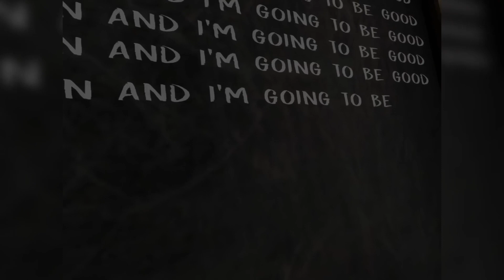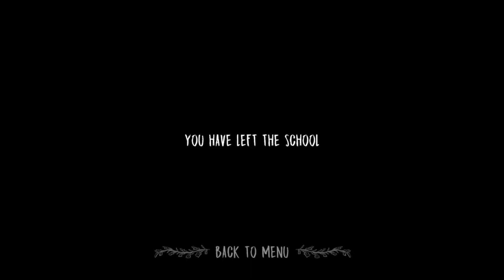EVIL NUN HARDCORE ESCAPE GAMEPLAY l EVIL NUN ESCAPE GAMEPLAY l EVIL NUN DOOR ESCAPE GAMEPLAY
EVIL NUN HARDCORE ESCAPE l EVIL NUN ESCAPE GAMEPLAY l EVIL NUN DOOR ESCAPE GAMEPLAY l DOREMAX

evilnunbrokenmask
evilnunbrokenmask hindi gameplay
hindi gameplay
walkthrough
hindi gameplay the nun
horror movie
horror game
tecno gamerz
battle king
evil nun broken mask
beastboyshub
hindi gamer
beastboyshub evil nun 2
bbs evil nun 2
beastboyshub evil nun game
evil nun hindi gameplay
evil nun indian gamer
evil nun india
evil nun funny
evil nun game
free mobile game
mobile horror game
evil nun
gta 5 malayalam
game therapist